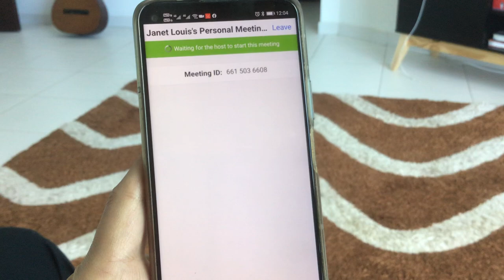The meeting didn’t start…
It’s probably because…